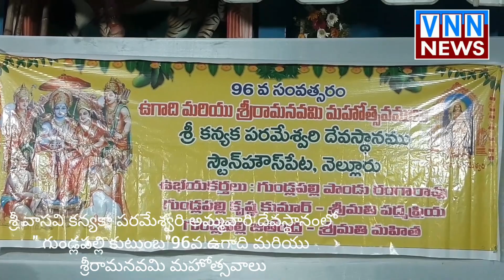శ్రీ వాసవి కన్యకా పరమేశ్వరి దేవస్థానంలో" గుండ్లపల్లి కుటుంబ"96వ ఉగాది మరియు శ్రీరామనవమి మహోత్సవాలు